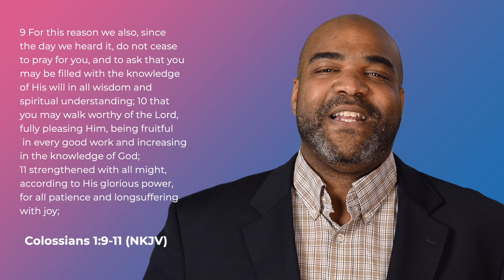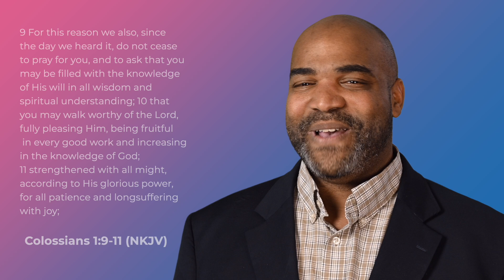Pray With Me | Colossians 1:9-11 | Pastor Chris McRae